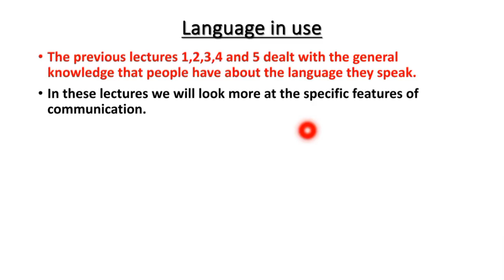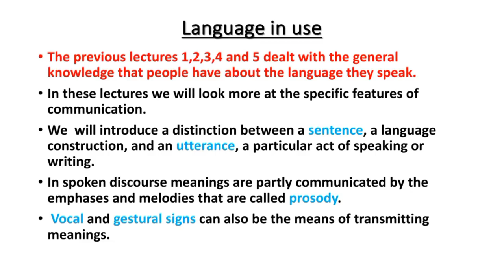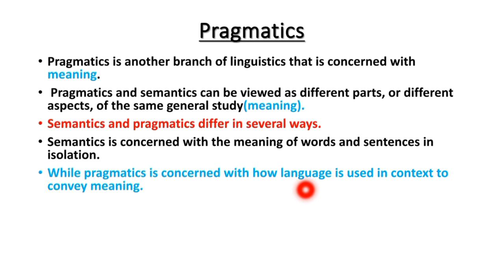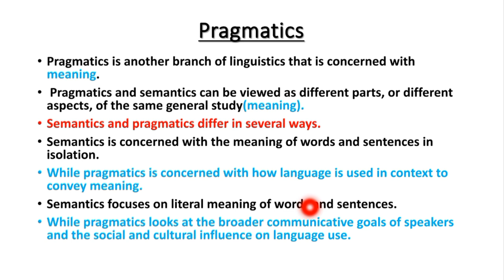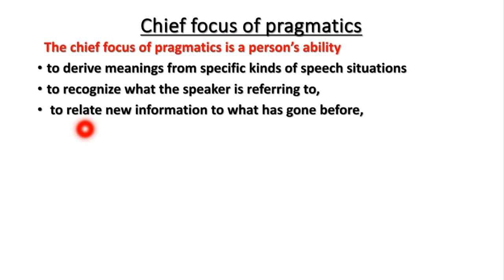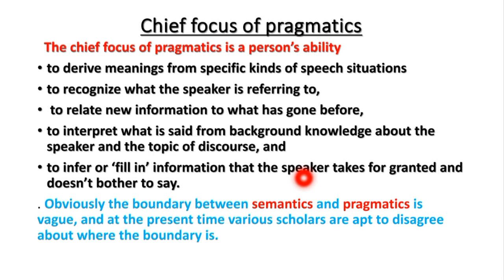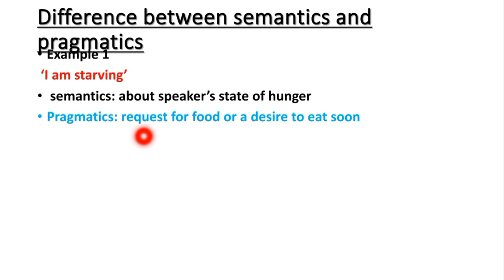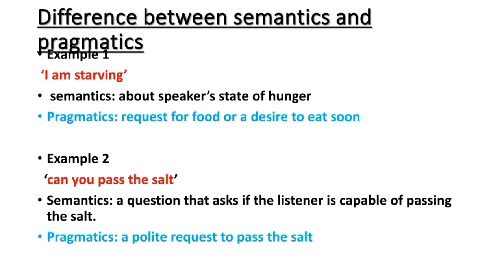Pragmatics and semantics | Lec # 06 | Language in use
pragmatics vs semantics in urdu and hindi.